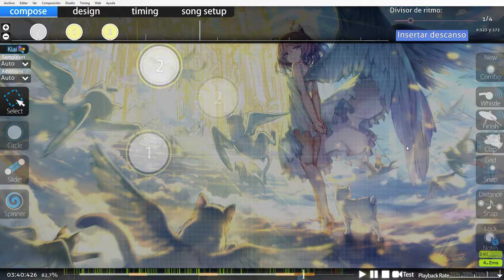oh yes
ranked gd soon?
dale weze